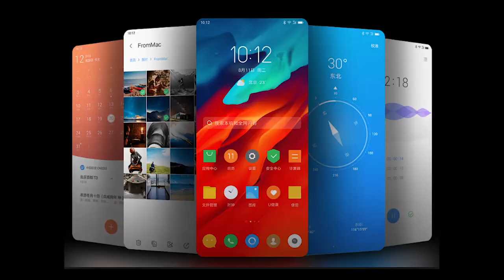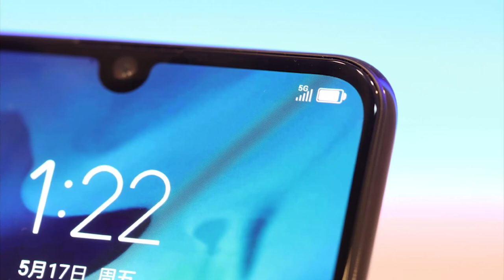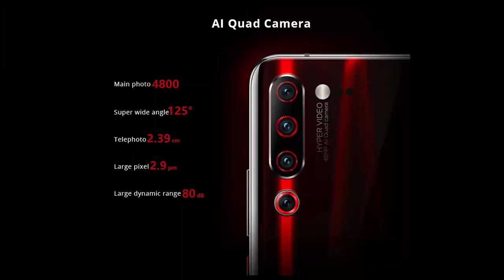Lenovo Z6 Pro 5G FullSpecifications Review, Price & Release date in Bangla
In This Video I am Showing Lenovo Z6 Pro 5G FullSpecifications Review, Price & Release date in Bangla.

& Also...